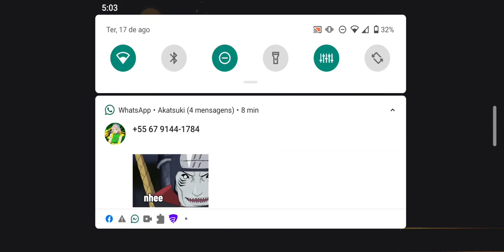morri pro hacker